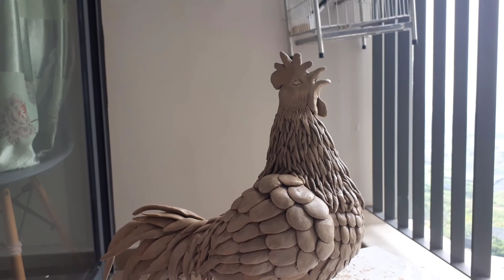AMAZING Clay Chicken DIY - Sculpture Art You Can Do At Home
How to make an amazing clay chicken - rooster. The chicken looks spectacular but just following this video and you can easily make it yourself at home.